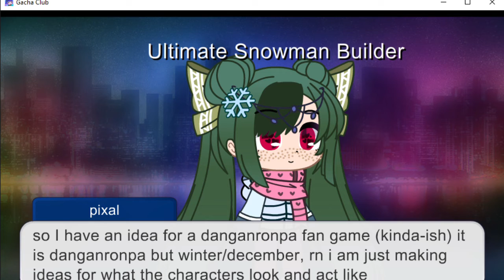| My Danganronpa Fan game idea |